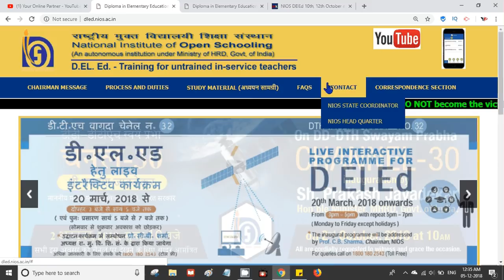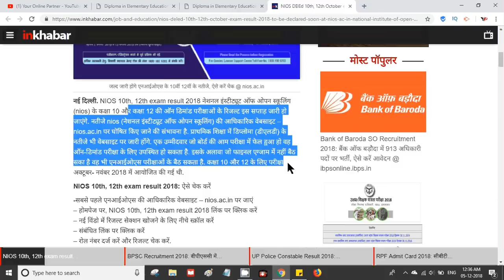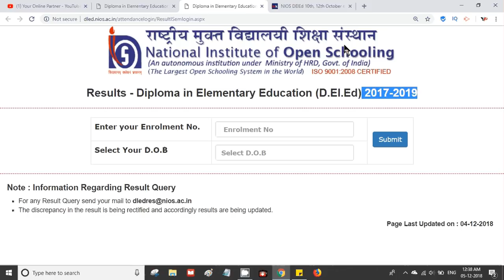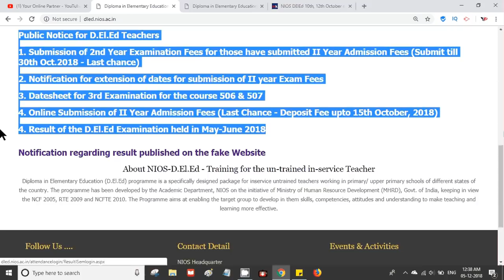Will NIOS D.EL.ED 2nd Exam Result Come today | Online Partner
Buy NIOS D.EL.ED Course 506 & 507 Book from Amazon
506 Hindi
507 Hindi
506 English
507 English